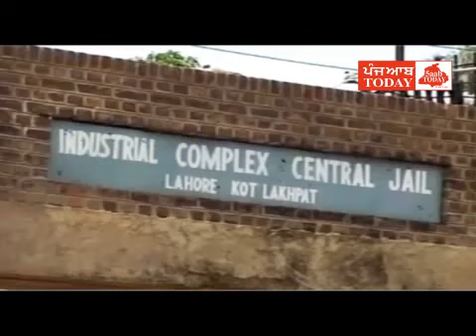19 04 16 5aabtoday News Bulletin